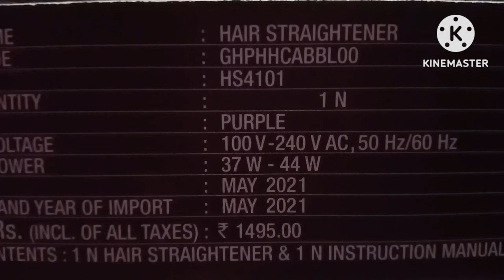Process of hair straight#youtube#full#videos#(like,share,subscribe plz)